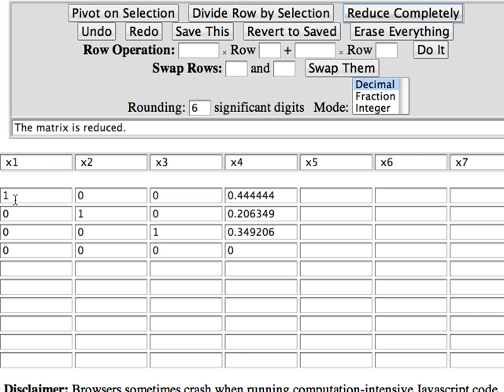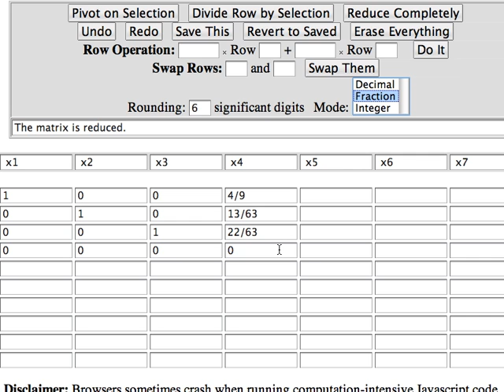Using the row operations tool to find the steady-state solution